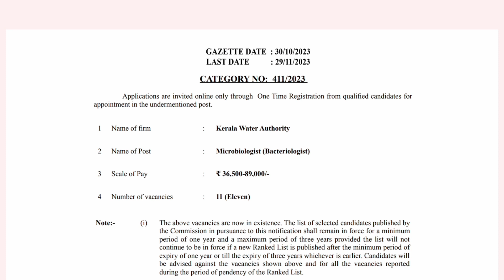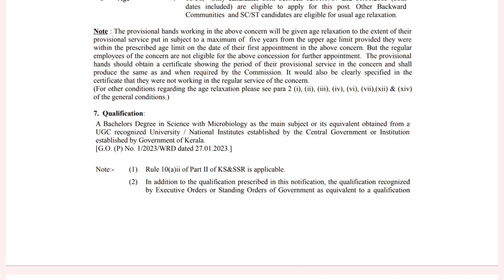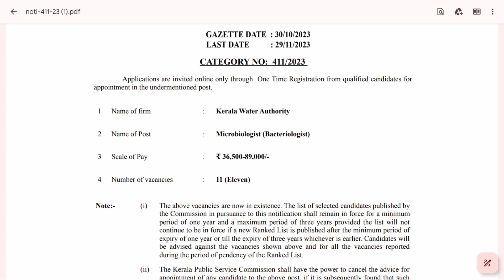MICROBIOLOGIST | Microbiologist psc water authority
Microbiologist psc water authority
Kwa lab assistant
Microbiologist psc coaching class

If you are preparing for the Kerala water authority microbiologist exam 2023, then this video is for you. In this video, we are explaining the complete syllabus for the examination of the kerala psc exam.
This channel is created to share educational videos on the topic for the Kerala psc exam. We will be training you based on the  exam syllabus. We also discuss previous year topics and questions of the examinations.